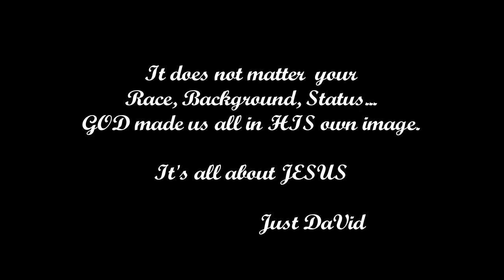Just David - In Your Presence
It does not matter your race, background, status. GOD made us all in HIS own image. It is all about JESUS.